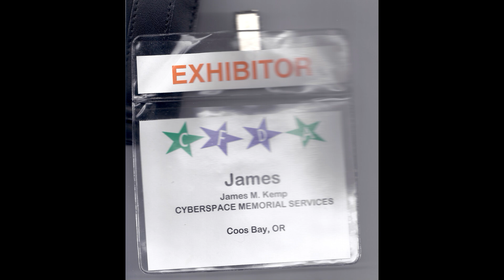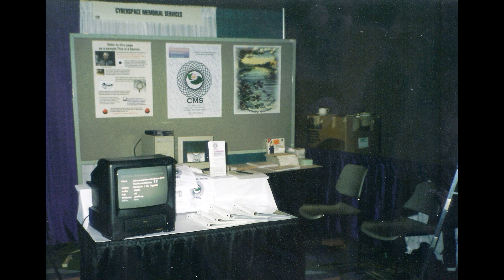This Old Man - Season 1, Episode 9 - Planning for a Scattering of Ashes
This is a very special episode. Jim is getting ready to put together individual envelopes that will contain the cremated remains of Jim's Domestic Partner, Derrald Etheley, who passed away May 2, 2024. The scattering will be a private, family gathering at the burial site of the family's matriarch, Norlean Bee, who fought bravely against drug abuse in the San Francisco area for decades. The father and step-father of Derrald's siblings, the Reverend Bee, who with his wife Norlean, founded St. Stephens Missionary Baptist Church, is also buried in near Norlean in Colma.